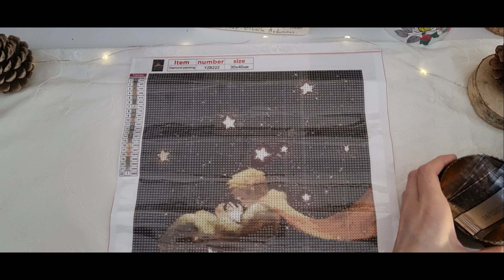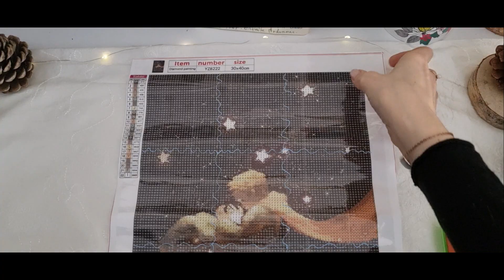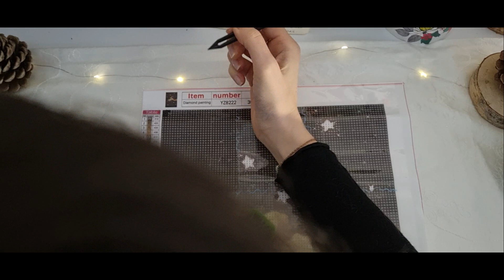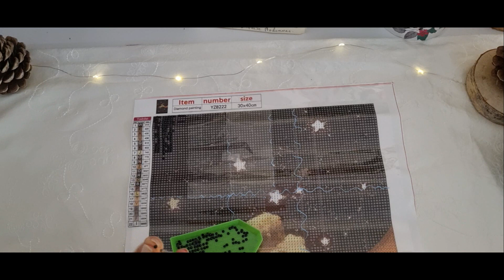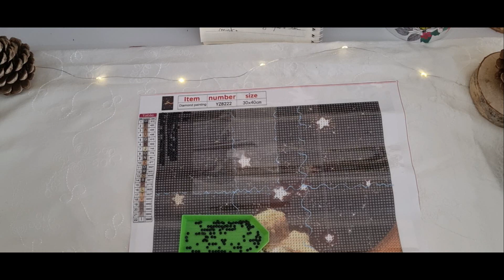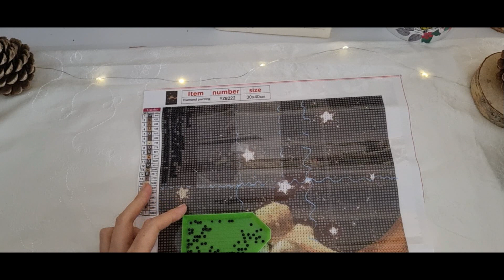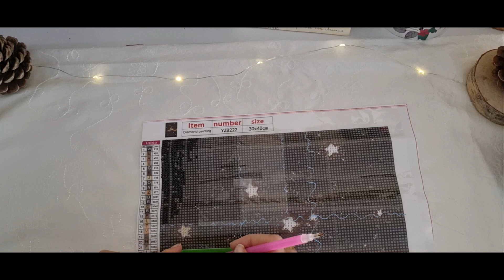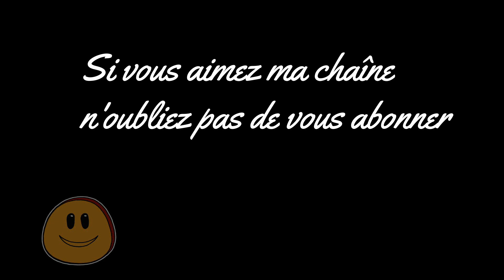ASMR | Peinture Diamant 💎 Le Petit Prince | Mes favoris Séries Films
Dans cette nouvelle vidéo je débute un tableau peinture diamant du Petit Prince, tout en parlant de mes séries et films favoris de 2023 accompagné d'un doux crépitement 🤴
J'ai oublié de parler d'une série japonaise que j'avais noté pour
ma vidéo, il s'agit de Re-mind. Disponible en VO sous titrée. Je vous invite à lire le synopsis sur Allociné si vous êtes curieux de connaître. C'est un groupe de jeunes étudiantes qui vont se retrouver à huis clos dans une salle inconnue, retenues captives, elles devront résoudre des énigmes pour comprendre la raison de leur présence.
Et je corrige en commentaire un mot mal employé durant ma vidéo : à la verticale et non en diagonale sur la partie où je commente comment je vais disposer les diamants.

Bon visionnage et écoute 🌙⭐

Un commentaire et ou une mention "j'aime" aident ma chaîne à progresser et me permettent également de savoir si mes vidéos vous plaisent 🙌
Vous pouvez mettre les vidéos en qualité 1080.

Je viens des terres franciliennes et alsaciennes.
🌸 Modératrice du groupe "Les amis de la bande dessinée"
📖 Mon roman "Irène ou le pouvoir de l'Elantana"

Mon 2ème roman "L'envol de Nina"

Merci 🙏